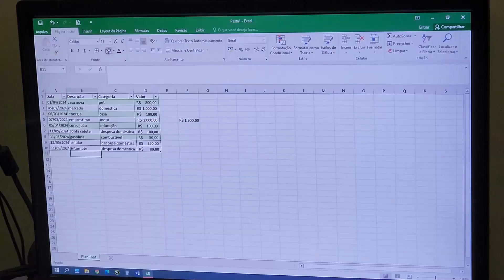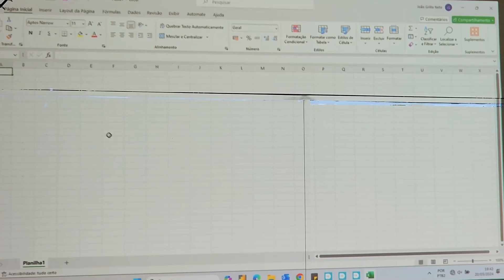EM JACUTINGA CURSOS DE ECXELMais Informações:João Grilo (19) 9 9276-1425Vanessa (19) 9 9312-5030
EM JACUTINGA CURSOS DE ECXEL
Mais Informações:
João Grilo (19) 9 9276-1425
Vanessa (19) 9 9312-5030